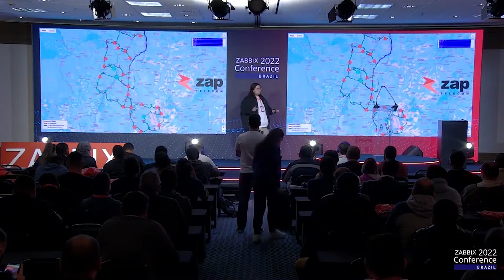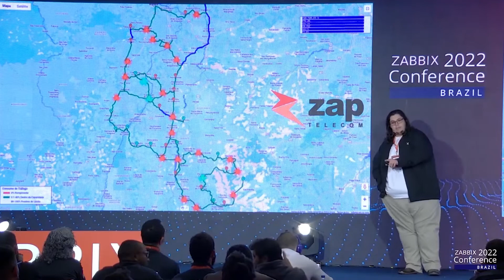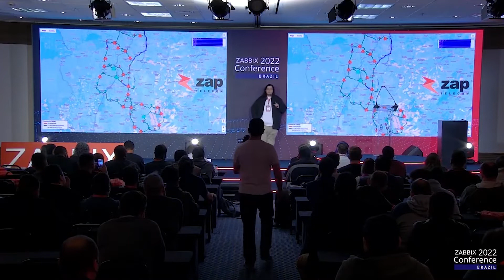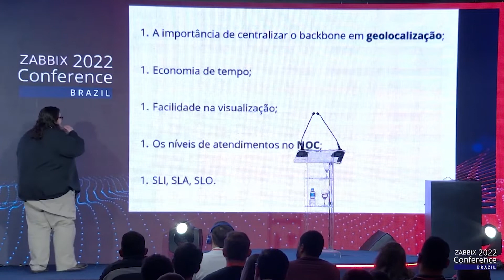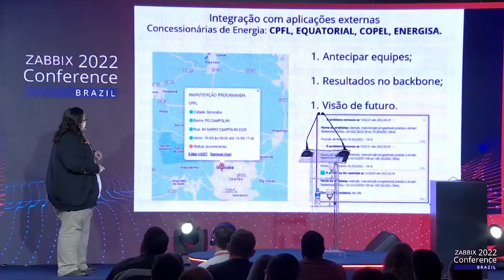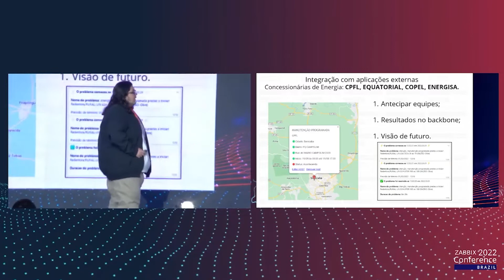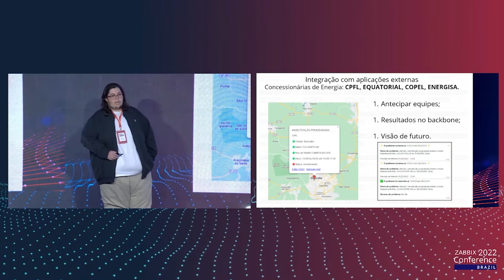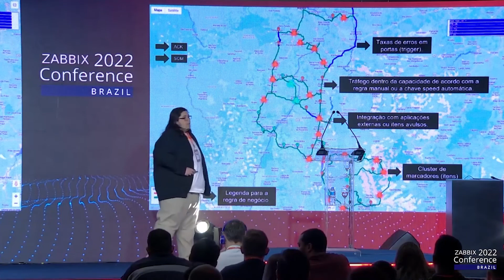Zabbix Conference Brazil 2022 | Palestra Caio Ribeiro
Título: Consumindo API: definindo backbone através de padrões de chaves de itens e modelos de templates (em soluções third-party).

Assista a palestra completa de Caio Ribeiro, Co-fundador da Flowbix, na Zabbix Conference Brazil 2022, maior evento sobre monitoramento e Zabbix da região – que ocorreu entre os dias 2 e 5 de junho, em São Paulo.